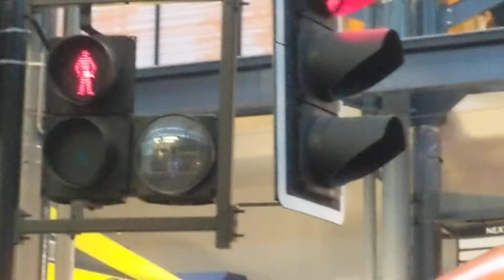Traffic lights at the London transport museum